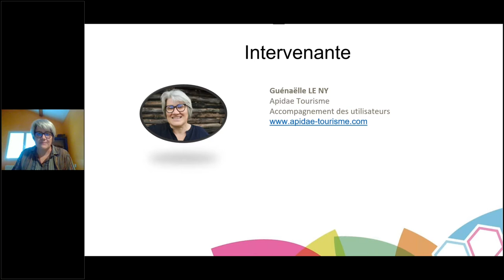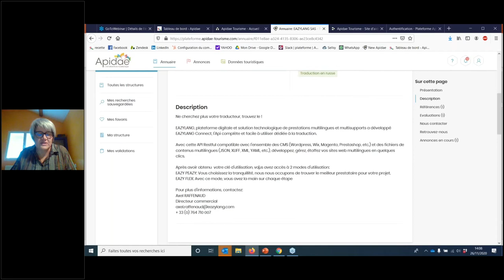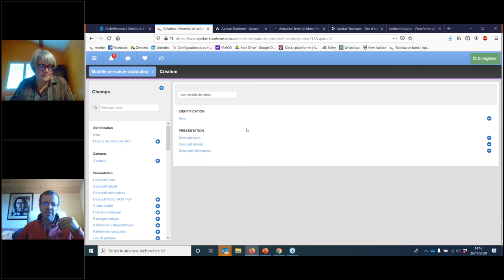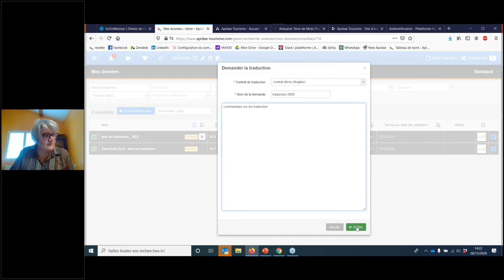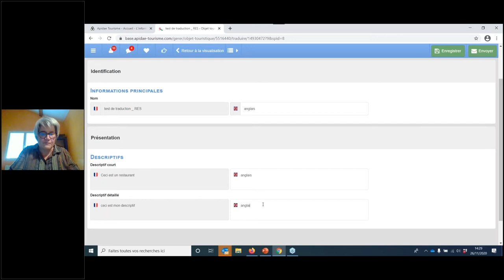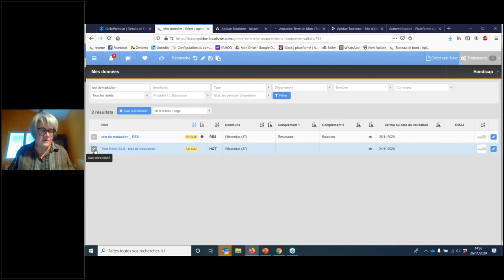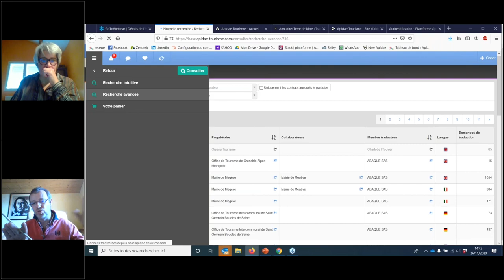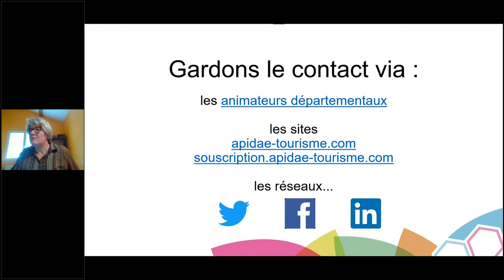L'extranet de traduction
Pour un gain de temps assuré, proposez à votre agence de traduction de travailler directement sur vos fiches Apidae avec à l’Extranet de traduction : un outil simple et facile à mettre en place

Atelier ApidaeChezVous - 26 novembre 2020